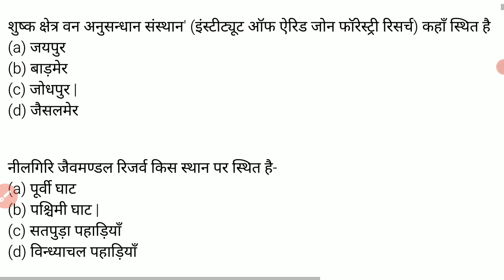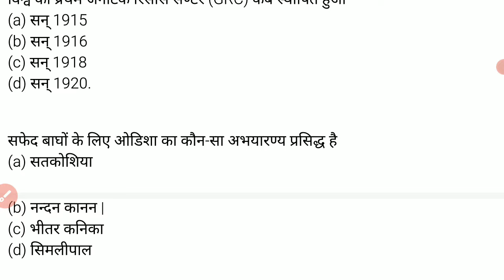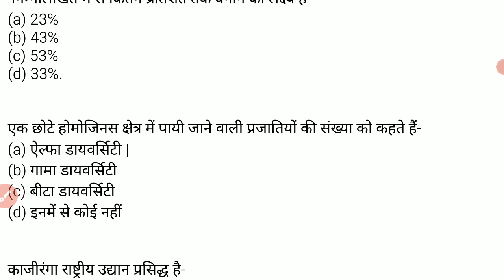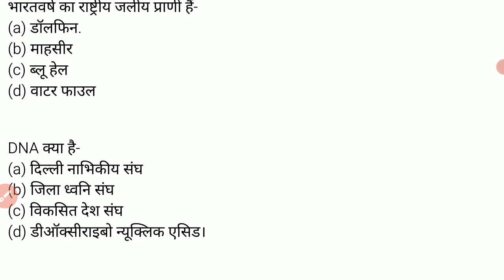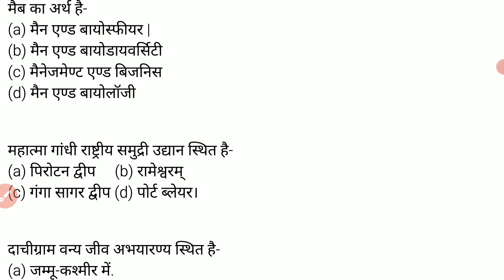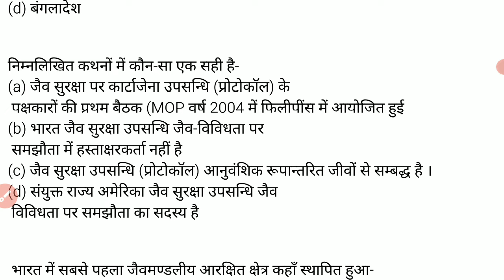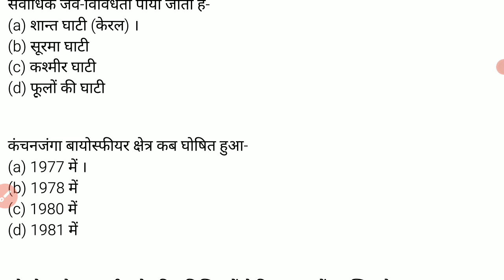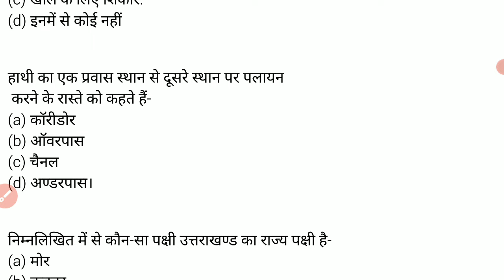Full syllabus | पर्यावरणीय अध्ययन | ccsu ba 1th year invironmental studies important question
Other cover topic :- b.com 1st year environmental studies important questions
b.com 1st year environmental studies
b.com 1st year environmental studies important questions in english
b.com 1st year environmental studies important questions 2024
b.com 1st year environmental studies unit 1
b.com 1st year environmental studies chapter 1 in hindi
1st year environmental studies important questions